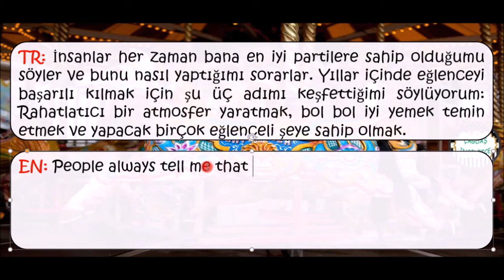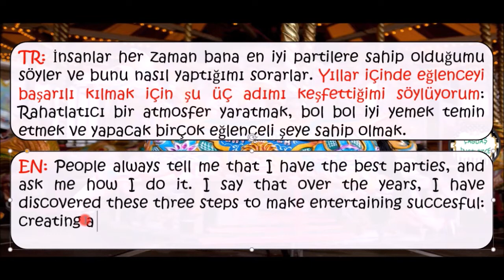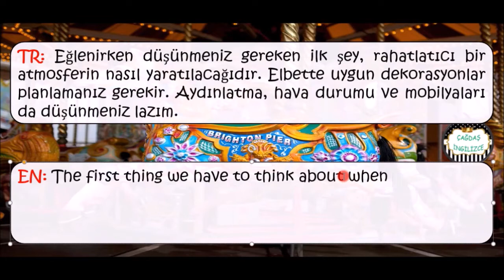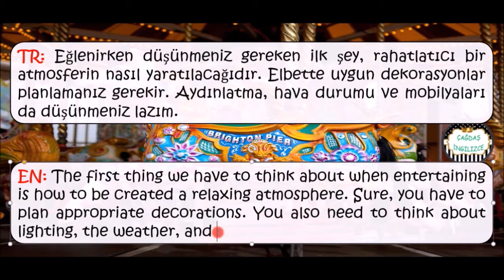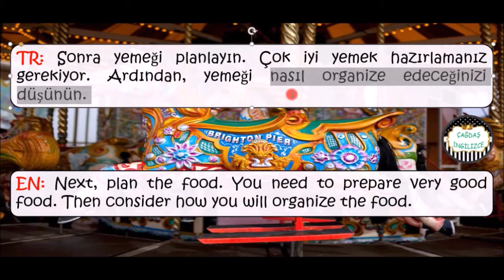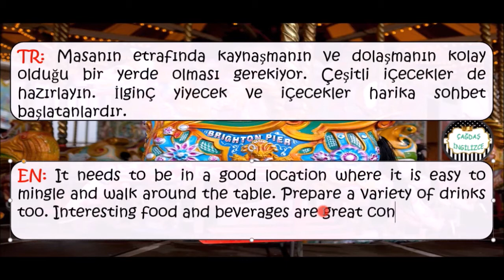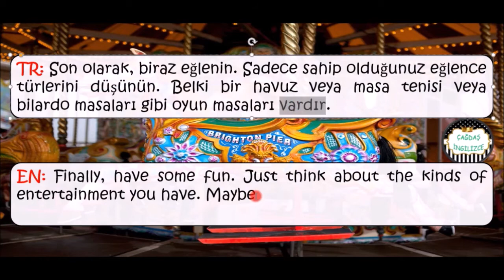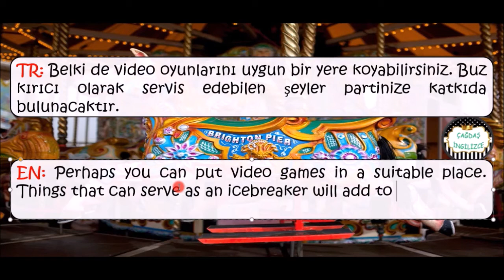500 METİN ÇEVİRİ Egzersizleri #4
1. A1-A2 İngilizce Kursu (47 saat) Konu + Cümle Kurma Eğitimi
2. A1-A2 Seviye 2000 Mix İngilizce Cümle Kurma Kursu
3. A1-A2 Seviye 150 Paragraf Okuma ve Analiz Sanatı
4. A1-A2 Seviyesi 100 Metin Çeviri Kursu: Gramer + Writing
5. A1-A2 "Hızlandırılmış" İngilizce Cümle Kurma Kursu
6. Devasa B1-B2 İngilizce Kursu: Konu + WRITING (95 SAAT)
7. B1-B2 Seviye 1000 Mix İngilizce Cümle Kurma Kursu
8. B1-B2 Seviye 200 Metin Okuma ve Çeviri Kursu (American)
9. En Yaygın "Phrasal Verbs" Cümle Kurarak öğreniyorum: Writing
10. Türkiye'nin Tek "WRITING" Kursu: 500 Metin Çeviri (80 saat)
11. Paragraf Okuma ve Analiz Sanatı: Yds & Yökdil Sorularıyla
12. "Adjective Clauses" ile 500 Mix Cümle Kurma Kursu
13. "Modals" ile 500 Mix Cümle Kurma Kursu
14. "Noun Clauses" ile 500 Mix Cümle Kurma Kursu
15. Prepositions (Edatlar) ile 750 Mix Cümle Kurma Kursu
16. İngilizce Zamanlar (Tenses) ile 1000 Mix Cümle Kurma Kursu
17. İngilizce Passive (Edilgen) Yapılarla Mix Cümle Kurma Kursu
18. "Gerunds & Infinitives" İle Derin Cümle Kurma Kursu
19. "Technology" Temelli Özgün Metin "Writing" Çeviri Kursu
20. "Animals" Temelli Özgün Metin "Writing" Çeviri Kursu
21. Health" Temelli Özgün Metin "Writing" Çeviri Kursu
22. "Environment" Temelli Özgün Metin "Writing" Çeviri Kursu
23. Sokakta İngilizce Konuşma Pratikleri (1)
24. Bağlaçlar (Conjunctions) Devasa Cümle Kurma Kursu
25. Hikaye Kitabı Okuyarak İngilizce Öğren (1)
26. En Yaygın Fiiller "Verbs" ile Mix Cümle Kurma Kursu
27. Hızlandırılmış Devasa B1-B2 Egzersiz Kursu
28. İngilizce Dinleme – Okuma (Vurgulu) Egzersizler -1-
29. İngilizce Dinleme – Okuma (Vurgulu) Egzersizler -2-
30. İngilizce Dinleme – Okuma (Vurgulu) Egzersizler -3-
31. (Biyografi temel) İngilizce Dinleme (Vurgulu) Egzersizler 4
32. Yeni kurs (Türkiye'nin Turistik Yerleri) İngilizce Dinleme (Vurgulu) 5
33. Speaking Günlük Hayat İngilizcesi + Listening-Çeviri Kursu
34. Sokakta İngilizce Konuşma Pratikleri (1)
35. İngilizce Speaking Kalıplarını Yazma-Anlama-Konuşma Kursu
36. İngilizce Günlük Diyalog Pratik Kursu -1-
37. C1-C2 İngilizce Kursu: Konu Anlatımı + Writing (İlk ve Tek)
38. "Friends" Dizisini Çevirerek Günlük Hayat İngilizcesi Öğren!
39. Dizi&Filmlerle İngilizce Öğren Kursu (Mixed Movies)
40. Dizi&Filmlerle İngilizce Öğren Kursu (Animasyonlarla)
41. Listening: Hikaye Oku - Dinle - Geliş